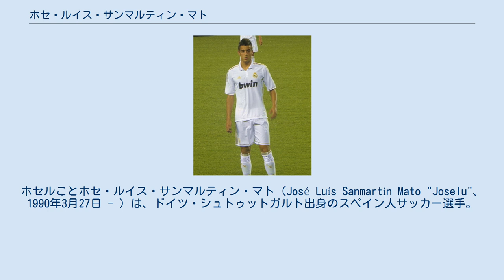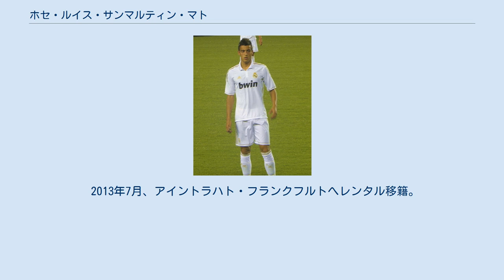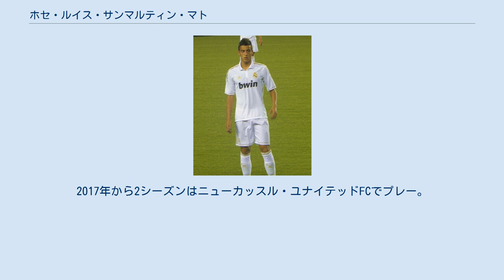ホセ・ルイス・サンマルティン・マト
セルタ・デ・ビーゴBの選手
ホセルことホセ・ルイス・サンマルティン・マト（José Luís Sanmartín Mato "Joselu"、1990年3月27日 - ）は、ドイツ・シュトゥットガルト出身のスペイン人サッカー選手。
デポルティーボ・アラベスに所属している。
 2002年からセルタ・デ・ビーゴの下部組織に入団し、2004年からはセルタのBチームでプレー。
2009年にはトップチームデビューも果たした。
2009年夏の移籍市場でレアル・マドリード・カスティージャに移籍した。
2009-10シーズンはセルタにレンタルされ、トップチームで24試合に出場し、4得点を挙げた。
 翌シーズンはカスティージャへ加入し、シーズン14得点を記録した。
レアル・マドリードのリーグ最終節であるUDアルメリア戦にて後半85分にカリム・ベンゼマとの交代でプリメーラ・ディビシオンデビュー、その2分後にはクリスティアーノ・ロナウドのアシストから得点も挙げた。
2011年12月20日のコパ・デル・レイSDポンフェラディーナで2度目となるトップチームでの出番を得ると、後半78分に再びゴールを奪った。
 2011-12シーズンは、36試合で26得点（シーズン19得点、プレーオフ7得点）を記録、セグンダ・ディビシオンBの得点王となり、セグンダ・ディビシオンへの昇格に貢献した。
 2012年8月、ドイツ・ブンデスリーガのTSG1899ホッフェンハイムへ完全移籍。
 2013年7月、アイントラハト・フランクフルトへレンタル移籍。
 2014-15シーズンはハノーファー96へ完全移籍。
 2015年6月16日、ストーク・シティFCへ完全移籍。
2017年から2シーズンはニューカッスル・ユナイテッドFCでプレー。
 2019年7月15日、デポルティーボ・アラベスと3年契約を締結した。